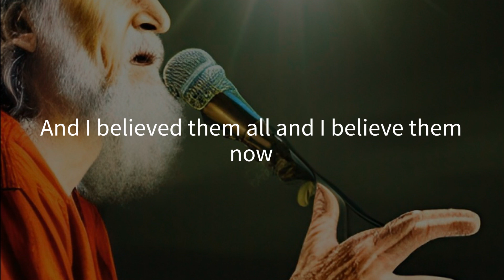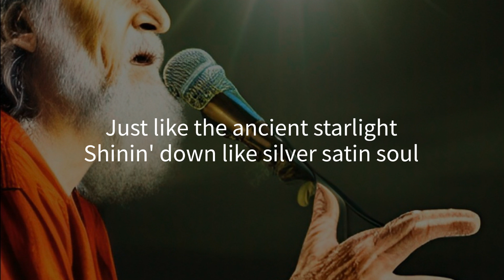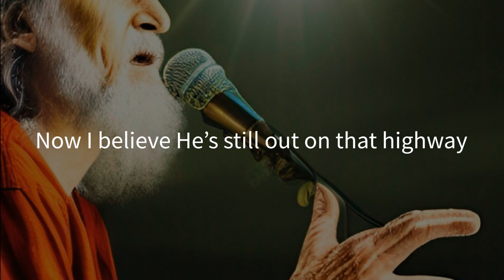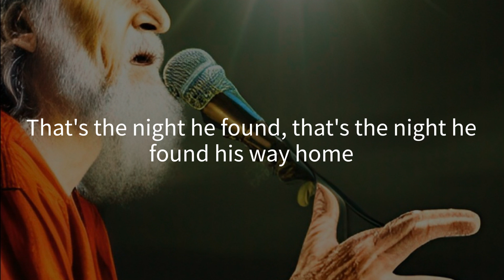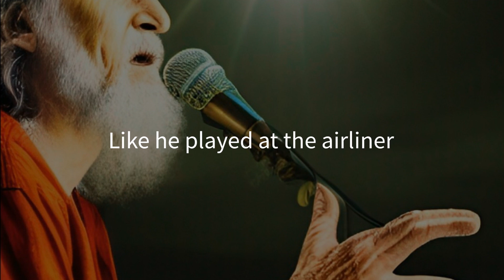StarRider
Tribute to Ron the piano player -

In September 1981, I was playing with a band in a beautiful place in the Rocky Mountains and met up with a fellow in the bar. His name was Ron, he was older than us and he really dug the band. He told me he had to leave soon because his young daughter was in the van out in the parking lot. I asked him if I could bring her out a poster signed by the band and he thought that was pretty cool. He came out with me and, although his daughter was more or less indifferent, he appreciated the gesture and we struck up a nice conversation and he asked me for my booking agents' number so he could come out when we were in town or close to wherever he was at the time.
He did come out often and was always enthusiastic as a fan and a friend. In fact, the band ended up staying often at his condo in Calgary and it seemed we were never a problem and I think he and his wife appreciated our company.
One night, we were playing the Airliner in Calgary and Ron came out. Between sets he asked me if he could come up on stage and play the piano. We didn't have a piano so I assumed he was joking and said, "of course". Well, the next set we started and there he was, standing behind the monitor mixer, more on the stage than off, ready to go. So, we started playing. Ron jammed on the mixer(piano) for the entire set. Every time I turned around he was going at it and from the audience, I am sure it looked like he was playing a real piano.
After the set we got off stage and we were laughing at his authenticity and he stopped me. He said something like -

You don't understand. That wasn't a joke. That was my dream. I just lived my dream and I can't tell you how much this meant to me.

I stopped and took in the importance of the moment and realized how lucky I was, and now, still am. Thanks Ron